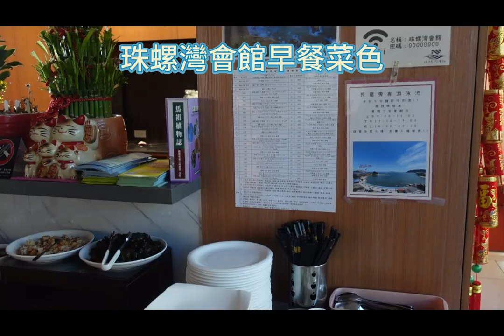馬祖旅遊＃ 無敵海景 美美美 珠螺灣會館＃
馬祖旅遊 我住在珠螺灣會館 無敵海景 美美美